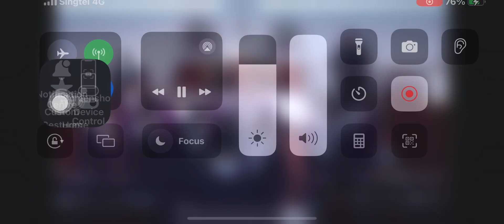20240526 PLCMC HS choir present 阮甘心随祢 (我有主的疼)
20240526 PLCMC HS choir present 阮甘心随祢 (我有主的疼)